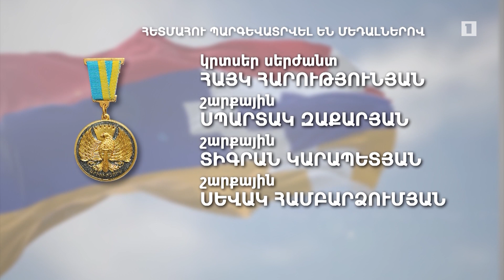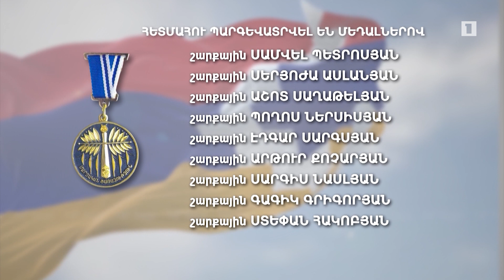33 զինծառայող հետմահու պարգևատրվել է մեդալներով